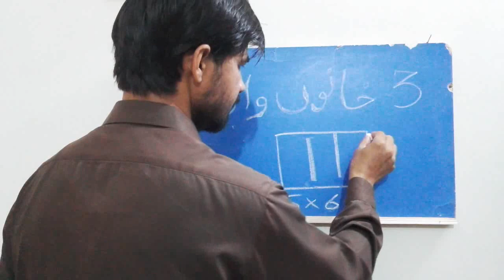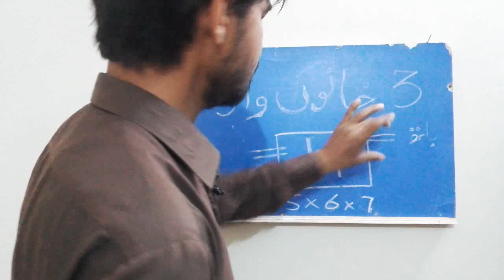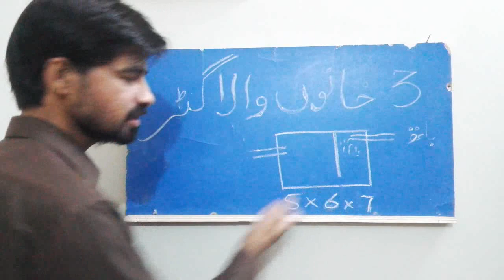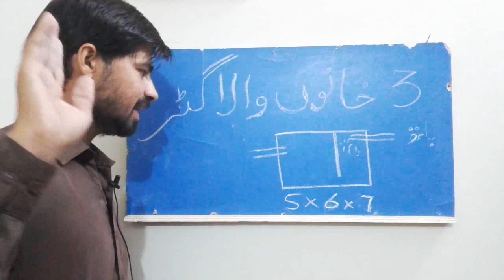septic tank 3 chamber design || septic tank problams and solutions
in this video i will explain 3 chamber septic tank